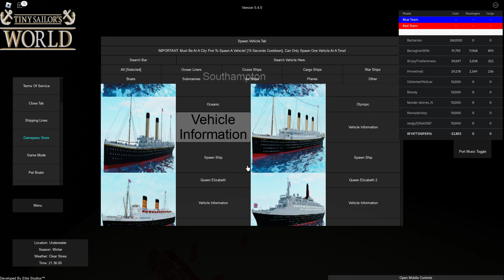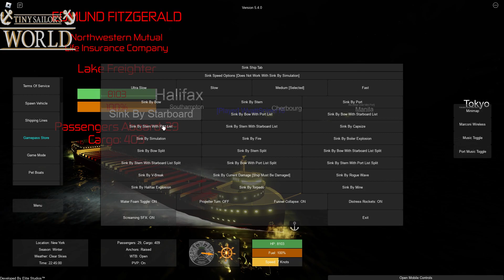SINKING THE LISATANIA AND THE BRITANNIC AND THE FITZER AND ALOT MORE IN TINY SALORS WORLD